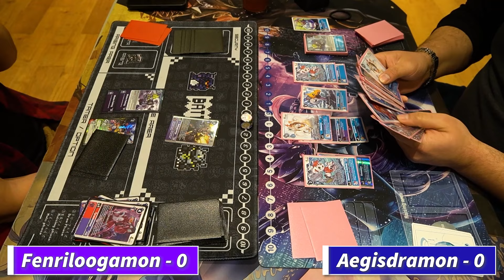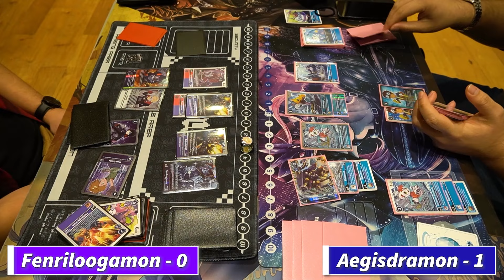Fenriloogamon vs Aegisdramon | Digimon TCG BT15 Match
Just a friendly match! I can also play one-on-one matches over discord :)